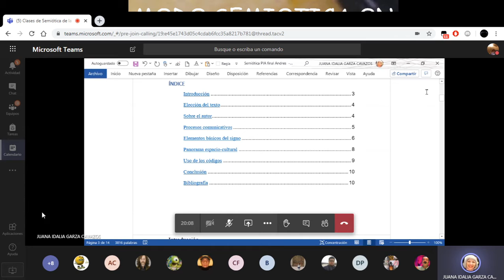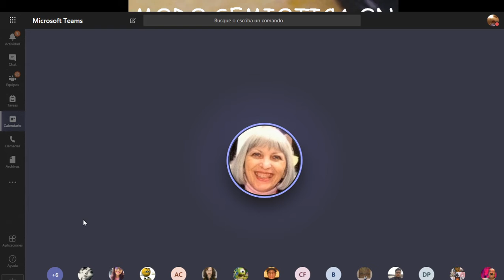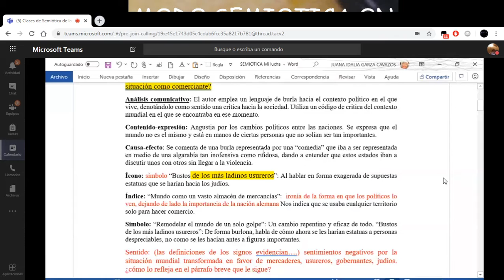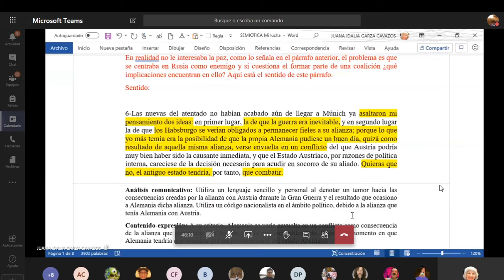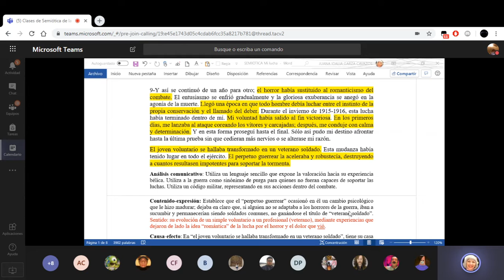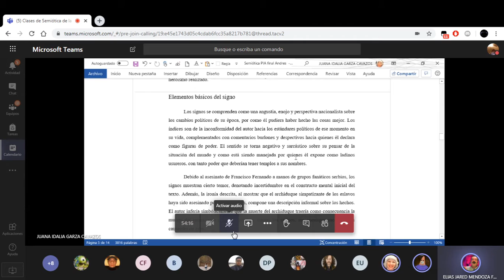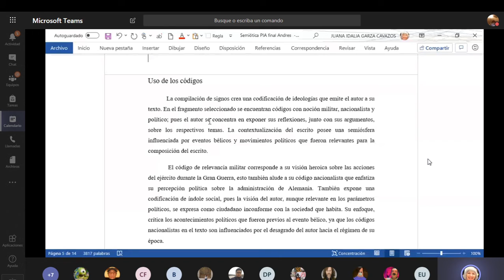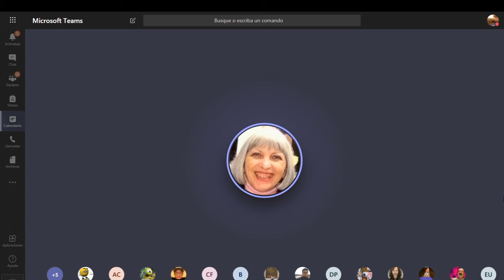Aventuras? en la clase? de semiotica? Ep. 12